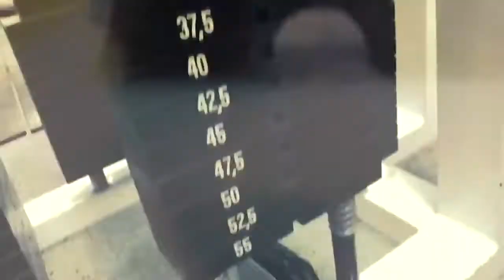фитнес девушки 7